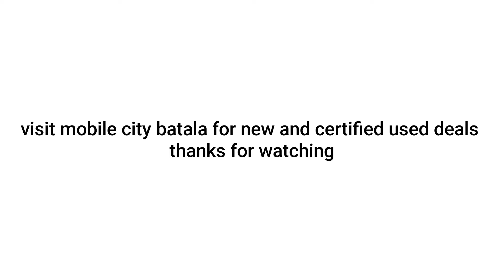certified latest used mobile deals | mobile city batala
contact mobile city
shastri nagar batala
shop no 10 new guru nanak markit